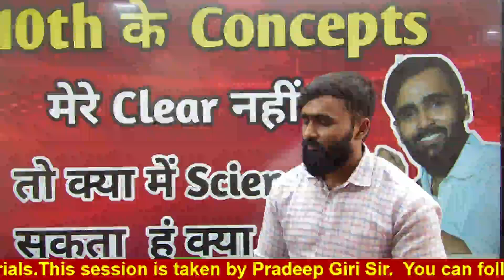10th के Concepts मेरे Clear नहीं है तो क्या में Science ले सकता हूं क्या 11th मे?|11th Std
10th के  Concepts  मेरे Clear नहीं है तो क्या में Science ले सकता  हूं क्या 11th मे?|11th Std|Pradeep Giri Update